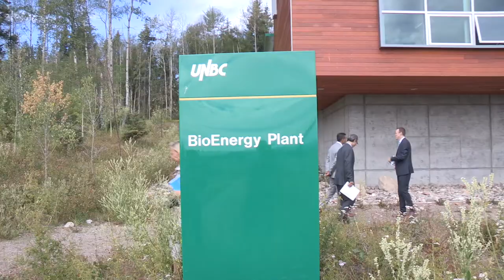UNBC Increases Engineering Capacity for the North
Responding to calls from industry and communities, the University of Northern British Columbia announced today the BC Government has committed to funding two new masters-level engineering degrees, helping to provide the engineering expertise and capacity necessary to support regional economic expansion in the coming decades. The announcement was made in the Canfor Winter Garden at UNBC's Prince George campus.

"UNBC is responding to the need for increased engineering capacity in the North by initiating these new Masters programs. I commend the provincial government for this important investment, announced today," said UNBC President George Iwama. "These new, UNBC-trained engineers will be experts in the use of wood as a versatile, sustainable, and cost-effective material. Our programming, housed in the Wood Innovation and Design Centre, will be both inspiring and innovative."